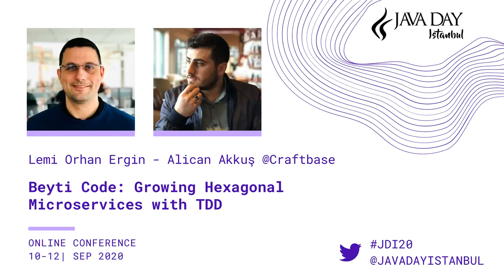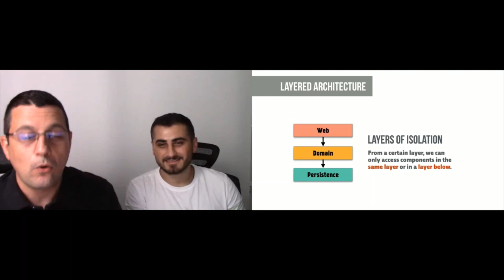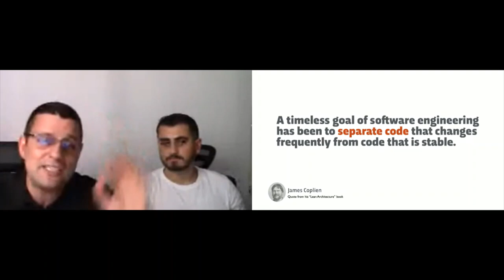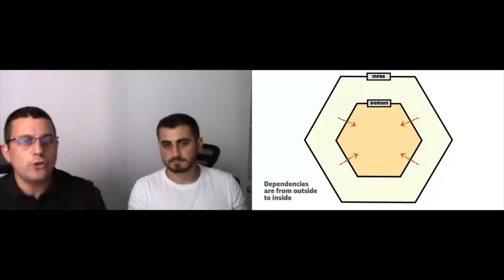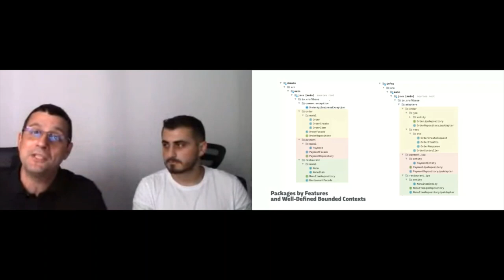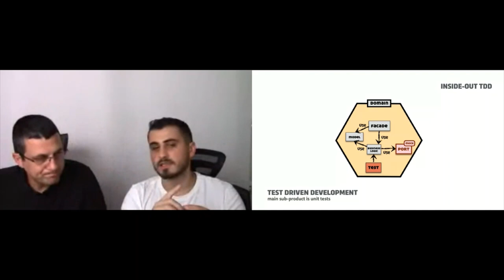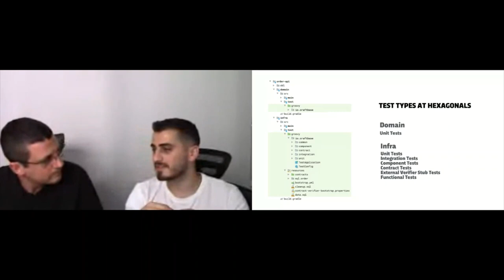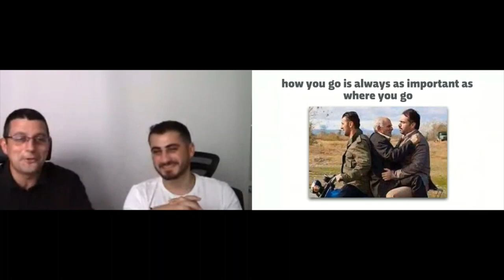Beyti Code: Growing Hexagonal Microservices with TDD - Lemi Orhan Ergin - Alican Akkuş - JDI 2020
Beyti Code: Growing Hexagonal Microservices with TDD

Java Day Istanbul is one of the most effective international community driven software conferences in Turkey organized by Istanbul Java User Group. The conference helps developers to learn the newest technologies about Java, Web, Mobile, Big DATA, Cloud, DevOps, Agile and Future. Java Day Istanbul also helps developers, tech companies, and startups to establish a good network among them.